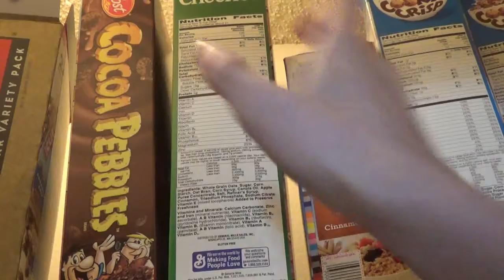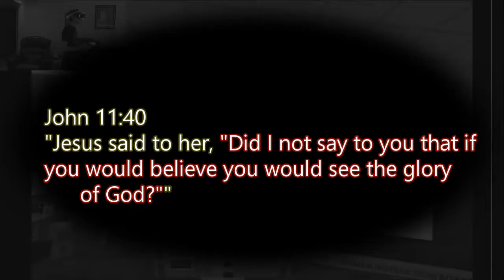The Laughing That Never Ends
I loved making the previous skit, and I figured it's been long enough for me to make another one that didn't make any sense. I figured it's time to make another one. There we go!! Anyways, enjoy!